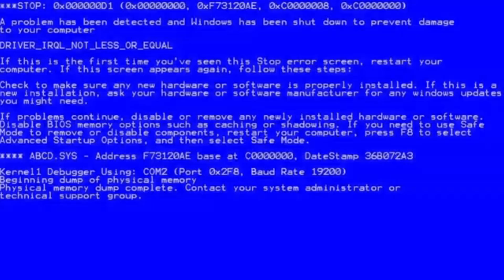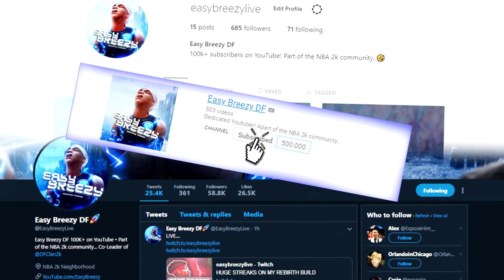i bought NBA2K21 PC version and 1V1'd the BIGGEST HACKER!! (AUTO GREEN MODS?) *FUNNY* never again...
i bought NBA2K21 PC verison and 1V1'd the BIGGEST HACKER!! (AUTO GREEN MODS?) *FUNNY* never again...